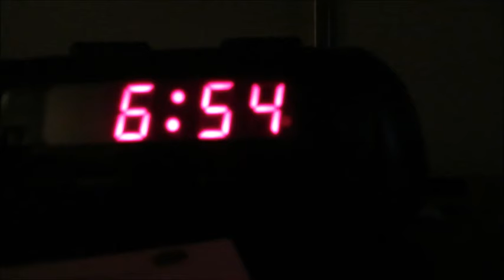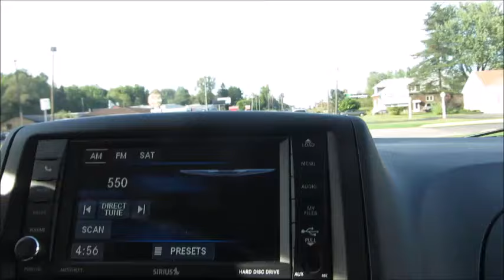Buffalo - The road documentary banned in Germany*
Keen eyes will notice the Keg does not appear in this video and may spot some other inconsistencies. My job is to rewrite history and create myth! This is why they ambulance can be seen leaving the field. It represents the Bills and our hopes and dreams of that day.

*True story, the video is banned in Germany  due to Youtube T&C.